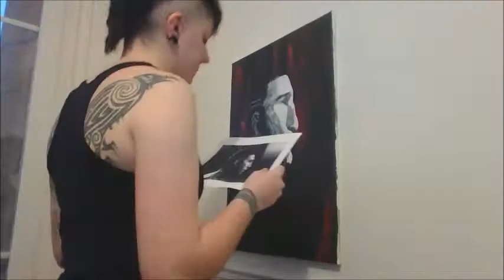Frank Castle Acrylic Painting - Timelapse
Roughly one hour of work.
Still in progress.

Music is "Kettering" by The Antlers.